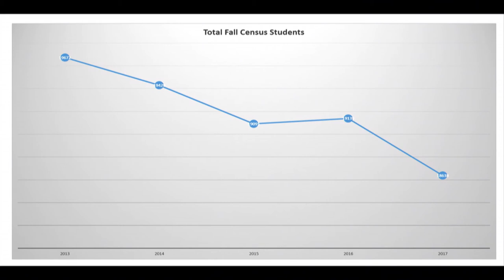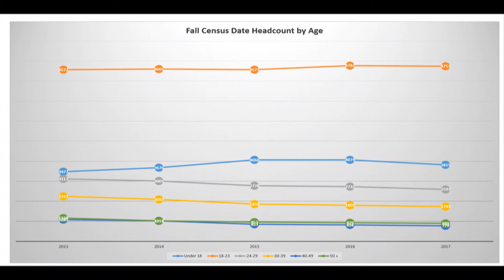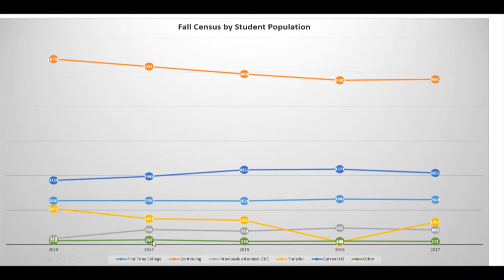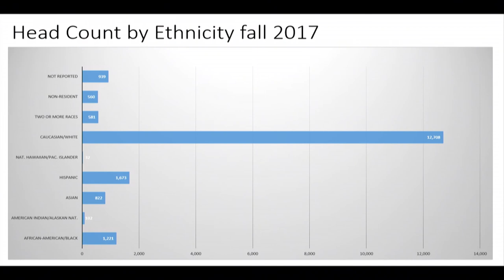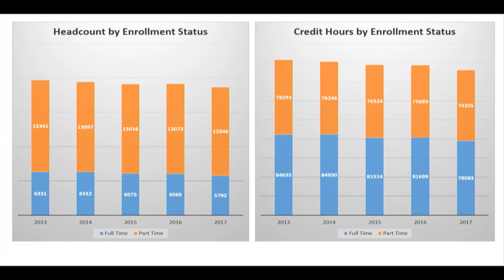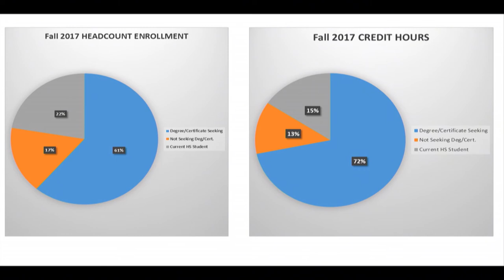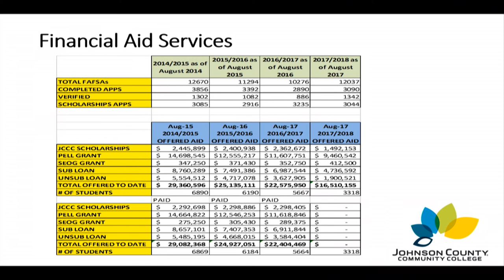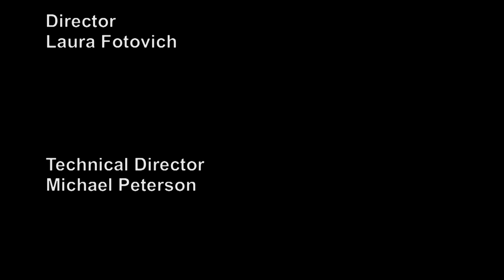JCCC Board of Trustees Meeting for February 15, 2018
The monthly meeting of the JCCC Board of Trustees which was held on February 15, 2018.